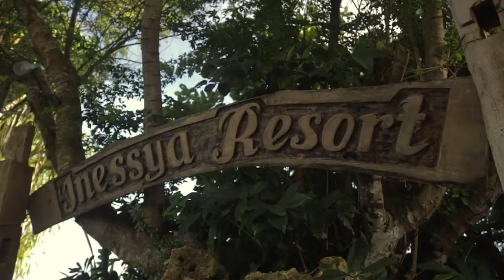Outing Carrefour CJR Ineesya Resort dan Pantai Timang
Kegiatan Outing Carrefour CJR Ineesya Resort, Sadranan dan Pantai Timang Gunungkidul Yogyakarta